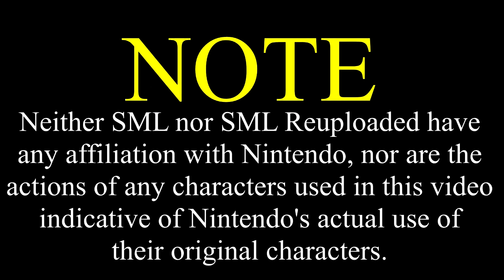SML Movie: Bowser Junior's Annoying Toy [REUPLOADED]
Original Upload Date: June 23rd, 2015
Original Description: Bowser Junior has to take the trash out, but then he finds something really cool!